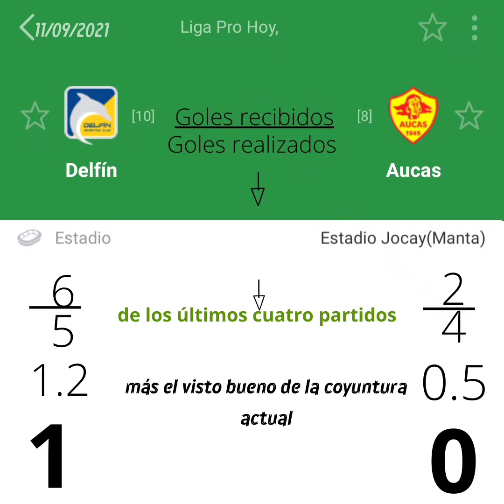PRONÓSTICO DELFÍN vs AUCAS 11/09/2021 LIGA PRO ECUADOR LIGA ECUATORIANA 2021 PRONÓSTICO DEPORTIVO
ligaPro